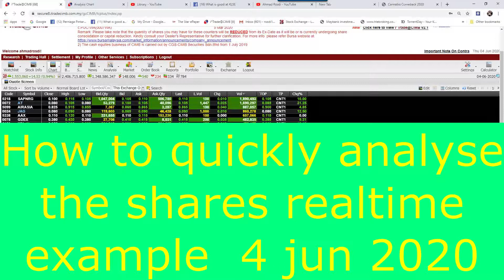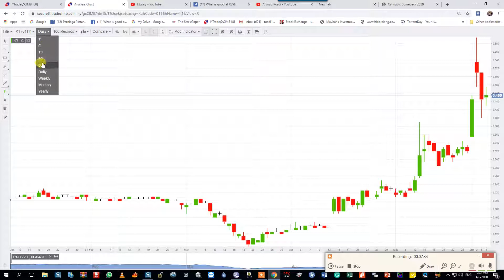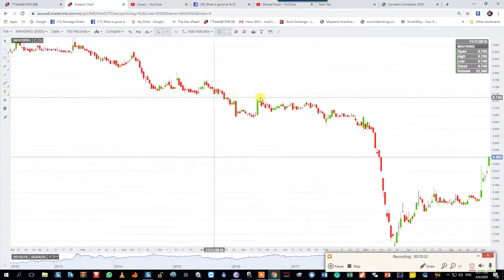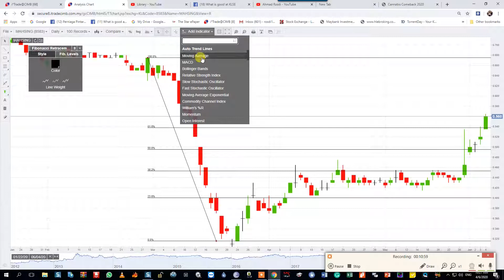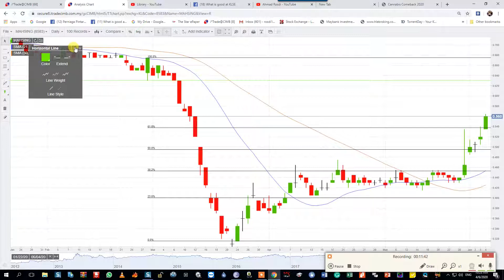KLSE 4 Jun 2020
A quick analysis of the trending share at KLSE
few examples for
4 jun 2020